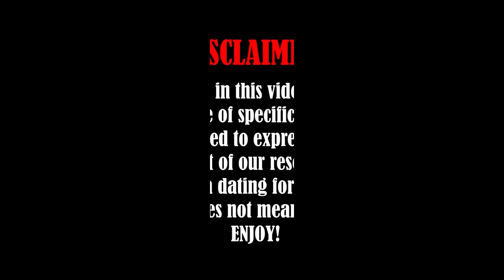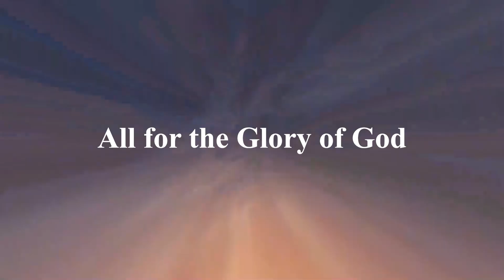One of the BIGGEST NIGHTMARES if you are DATING a FILIPINA SINGLE MOM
1. Bridge for a Cause in the Mountain
2. Farmers for a Cause in the Mountain